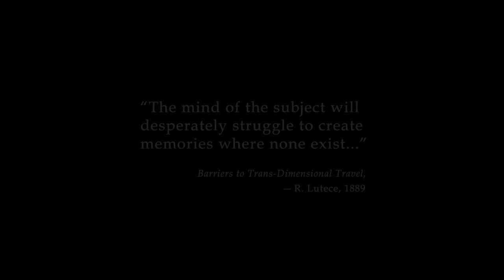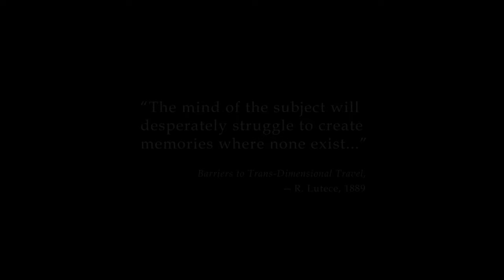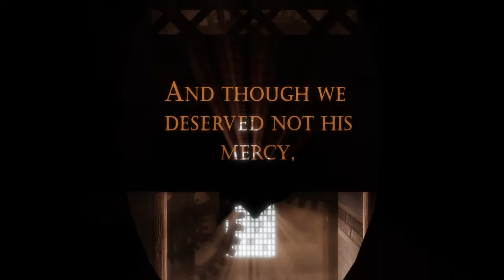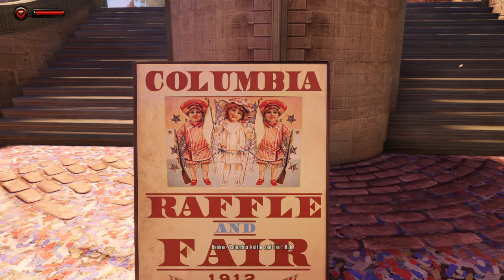Bioshock Infinite: The Complete Edition-Episode 1 (No Comentary)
Bioshock infinite no comentary playthrough.I have to do these in 50 min videos due to PlayStation 4 limits  No i do not own any of the music, i only own the game